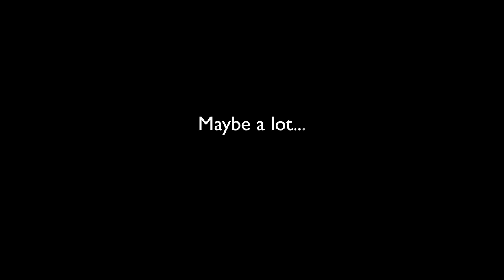Architects Building Peace - official trailer 5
Architects Building Peace - the book

Featuring projects, stories and research on building peace through socially committed architecture, in a way that will inspire you!

Architects Building Peace features the best stories of architects and engineers, from around the world, who have had the courage to leave the well worn path and getting involved. Of architects who have never stopped training to be able to realize their dream: to help the poorest and disadvantaged communities in building better living conditions, and to help them become more resilient in case of natural disasters or wars; and to do it by themselves, with their own means, culture and technology.

Architects Building Peace tell the stories of some of the best achievements in the field of humanitarian, socially committed and sustainable architecture from around the world over the past ten years. It covers topics such as schools, health facilities, architecture for emergencies (natural disasters, wars, humanitarian crises), building with natural and local materials (earth, straw-bale, sand or earth-bags, C.E.B., bamboo), cultural buildings, playgrounds, building with recycled materials, addressing urban issues, participation and co-housing, and much more.
It not only tells the story about the completed project, but it's full of information, photos and sketches from the various stages of the creative process, including the participatory dialogue. It investigates the social implications, the human dimension and local cultures. Briefly, it contains all that really matters in order for a community to become stronger, more resilient and to grow in a healthy and creative way.

The book will showcase 70+ projects, research, stories and interviews from around the world which we have selected and studied over the past years as part of the work of «Boundaries», in a full-colour edition of 500+ pages, printed with the highest graphic quality, on paper that meets the or highest quality sustainability standards - because we really care about our environment -, in a format of 9.5 x 11.8 inches (24x30 cm.), with critical essays, research, notes, a bibliography and an analytical index.
Each project is richly illustrated, with tons of plans, sketches, sections and technical details.

The works featured in Architects Building Peace are extraordinary, generous, touching, but also irreverent and rebellious; and most importantly, they are all able to really improve people's lives in a sustainable and, even inspiring way!

I believe these stories are worth being told, and we can only do it with your help!
So please, share this project, spread the word, and help us bring Architects Building Peace into as many hands as possible.